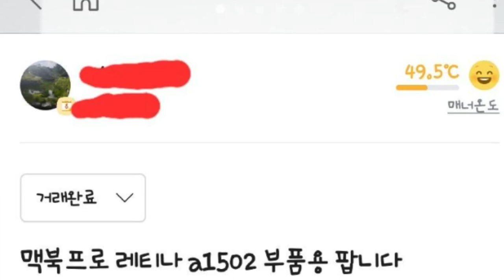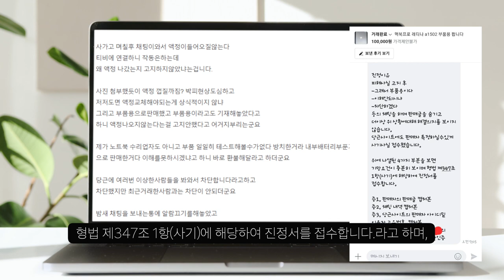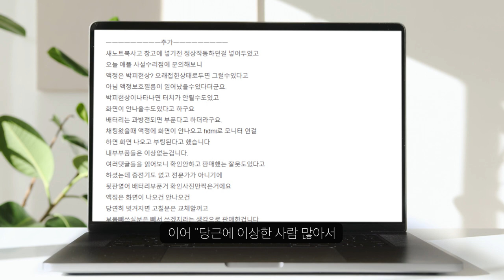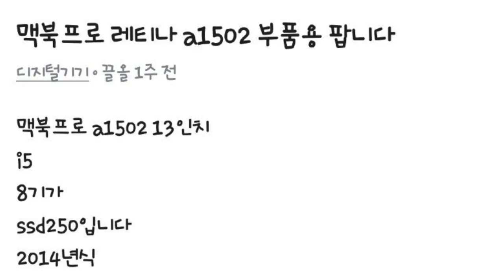당근마켓 맥북 사기로 고소 당할 일인가요?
저 정도면 돈을 받을게 아니라 그냥 쓰레기로 버려야 하는거 아닌가...

글 출처 : 보배드림